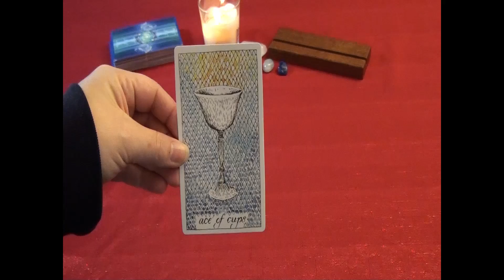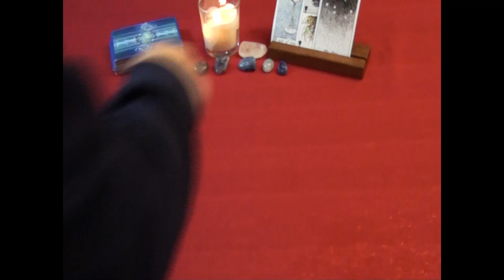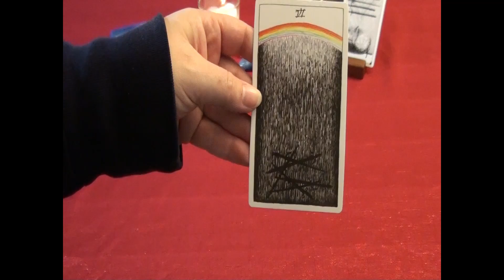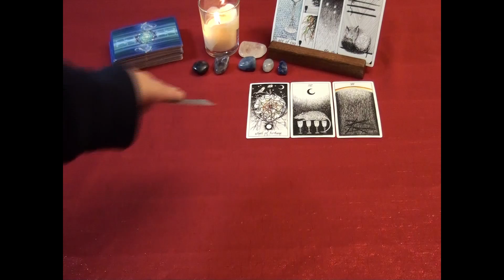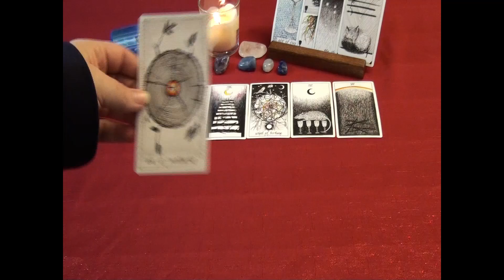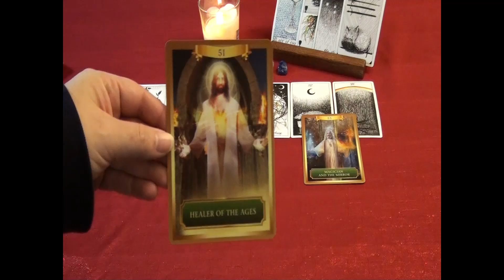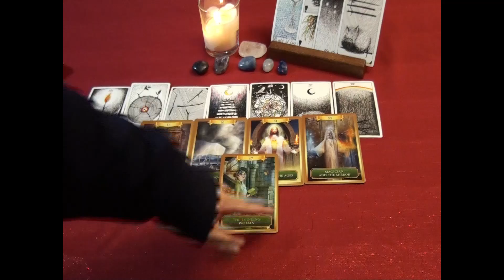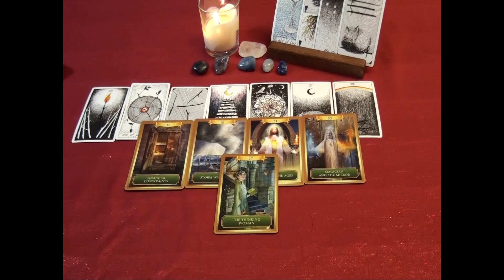Mercury Retrograde Capricorn Reading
It just seems like we left Mercury Retrograde and here we are again entering back into it.  I acknowledge that we exited Mercury Retrograde in November however it feels that we just re-established ourselves. In this reading we are going to explore the guidance (yes, guidance) that this astrological event is offering you and of course those coping mechanisms and blessings to overcome the challenges that we are going to face.

The Oracle Decks:
Energy Oracle